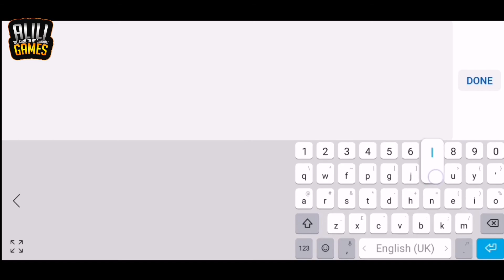MonstroCity: Rampage‏ GamePlay Walkthrough Part 1 (Android/IOS)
MonstroCity: Rampage‏
GamePlay Walkthrough Part 1 (Android/IOS)
1080 Full HD

Hello Beautiful People , Welcome to my
Channel !!
So as you can see my channel publishes videos that focus on Gaming Videos.

         📍 Play Store :
        📍 Apps Store :COMING SOON

MonstroCity is a 3D raider-strategy city builder vs epic monsters!

Featured in Best New Strategy Games of 2017! Play for FREE!

TAP, SWIPE & SLING your monsters into battle, smashing city buildings, and unleashing explosive power to win epic loot!

Fight the evil genius Dr. Spotnik with your monster squad in this epic city building strategy game. Summon your squad of giant monsters and wage war against other villages and cities. Seek revenge as your monsters get angry and smash their buildings, crush their tower defenses, and steal their gold and power for your own monstrous creations. ROAR!

Collect common, uncommon, rare, very rare, and epic monster DNA to create over 20 monsters like dinosaurs, dragons, gorillas, zombies, and more! Compete for victory against millions of players around the globe. Take up to five monsters into battle and unleash their monstrous abilities; fight with fire, water, wind, and magical special attacks.

Form a secret Syndicate Island with your friends and take over the world!

Your city needs you – download and start playing best new strategy game today!

BREATHTAKING GRAPHICS!
Experience epic battles in stunning 3D graphics! Witness the dazzling display of each Monster's unique skills!

MONSTERS INSPIRED FROM POP CULTURE!
Play with wacky monsters inspired by pop culture and use their unique abilities to destroy other cities. Bobzilla, Furious George, Torty Shell, Venus McFly, The Walking Dudes, She-Rex, and more!

BUILD & DEFEND YOUR CITY!
Create a tower defense strategy, and build cannons, lasers, and traps to minimize the damage from attacks by opposing monsters. Build road paths for your Police and Fire Trucks to drive on and attack monsters or heal your buildings. No walls required!

COLLECT YOUR MONSTERDEX!
Collect and combine common to epic monster DNA to create different creatures. Collect them, train them and send them to other players for destruction.

EVOLVE YOUR MONSTERS!
Transform your 1-Star monster into a 10-Star monster through Monster Crystals and Mutagen!

ENDLESS FUN!
Decorate your City, battle other Mad Scientists, explore the Single Player Campaign, fight in PvP battles, expand your Collection, evolve Monsters, and more!

COMPETE IN MASSIVE SYNDICATE WARS!
Form a guild in a secret Syndicate with your Mad Scientist friends and battle others in 10vs10, 30vs30 and 50vs50 city wars. Donate DNA to the cause and create a massive Mechazilla War Monster to destroy your enemy! Your days of falling behind the arms race will be a thing of the past. Crush them all. ROAR!

Languages: English, French, Spanish, German, Russian. Other languages coming soon.